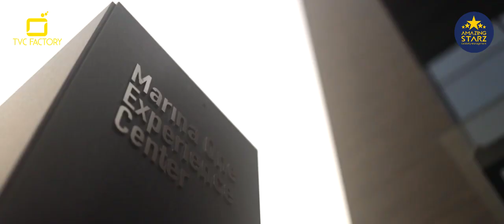Goldmedal Bts | Mohanlal | Honey Rose | TVC Factory | amazingstarz